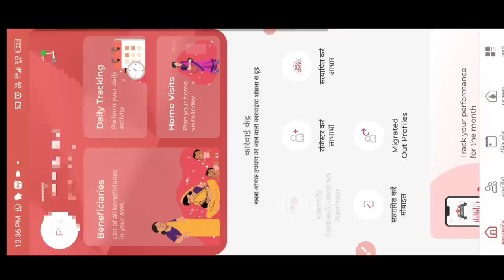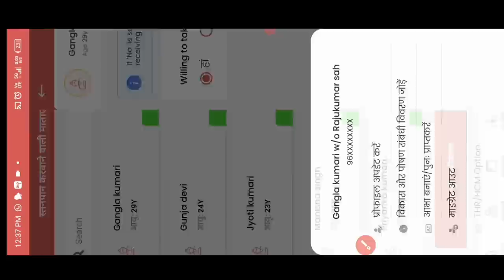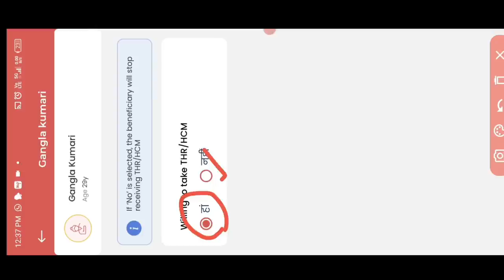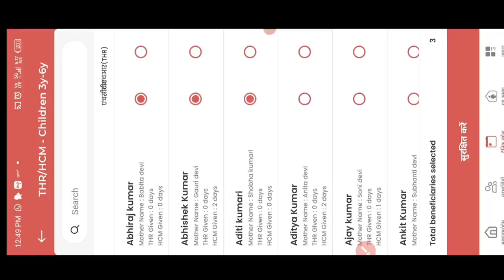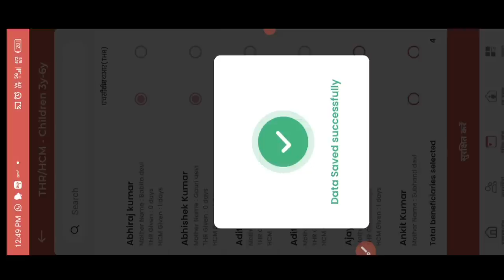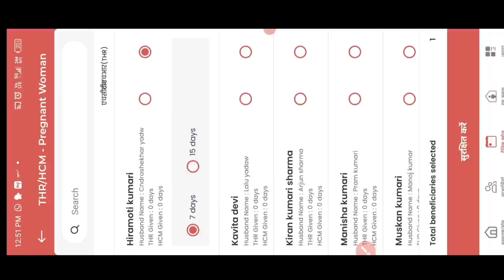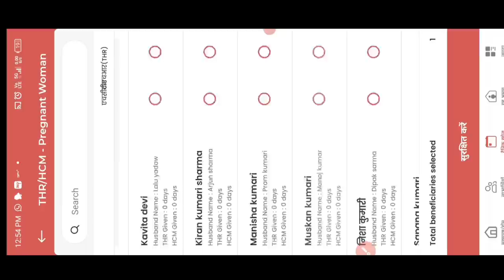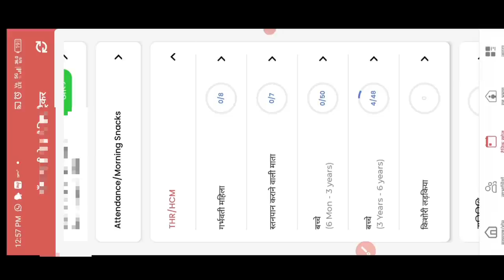POSHAN TRACKER 19.0 ME THR KAISE BHARE|THR किसको देना है HCM किसको देना है !🤔🤔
POSHAN TRACKER 19.0 ME THR KAISE BHARE|THR किसको देना है HCM किसको देना है !🤔🤔@dktechnicalgya3630

लाइक कीजिए 👍
कमेंट कीजिए...

Anganbari news
Anganwari anpration
Poshan Tracker
Poshahar vitran
Anganwari pmmvy
Anganwari mkuy
Poshan Tracker tikakaran
Bihar anganwari